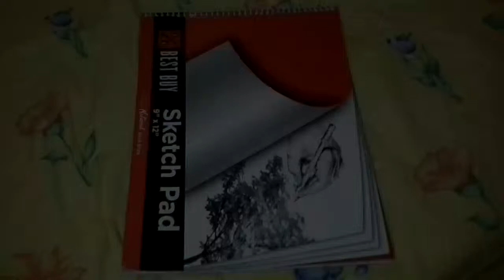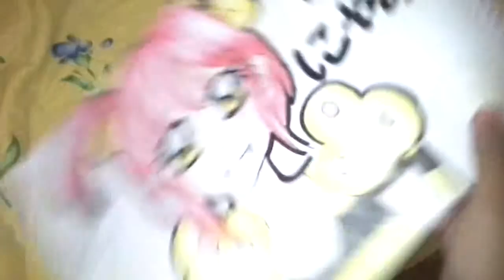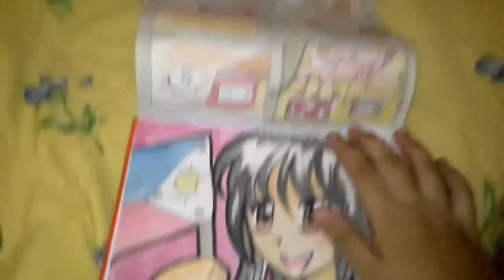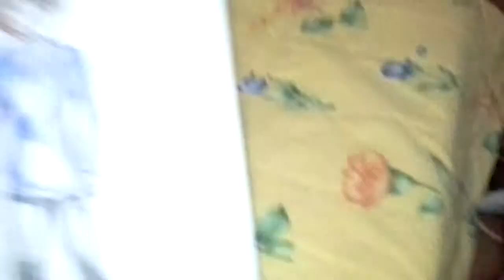My may 2014 anime drawings